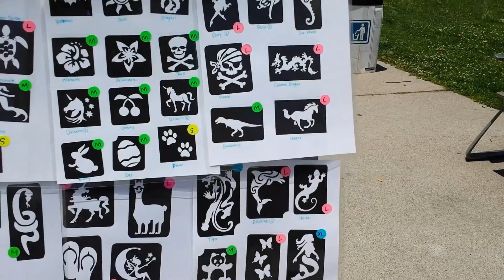Seaport with the LITTLE ONES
This video is us having a blast and chilling on this wonderful day with the kids. Enjoy!